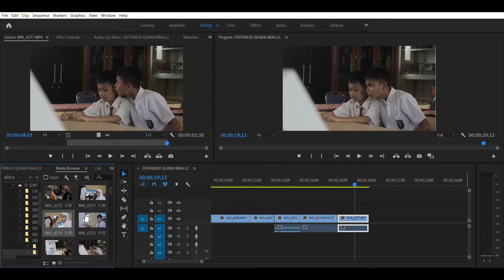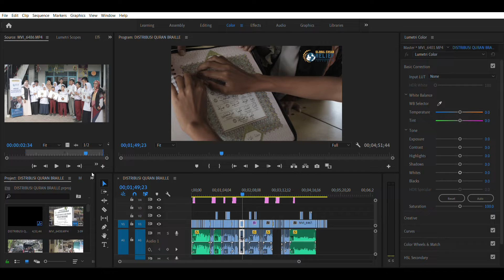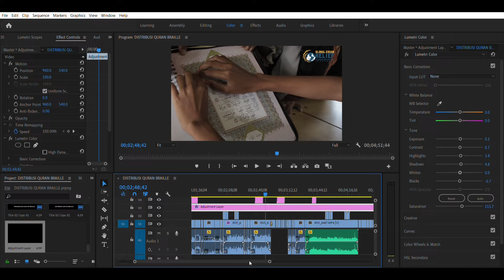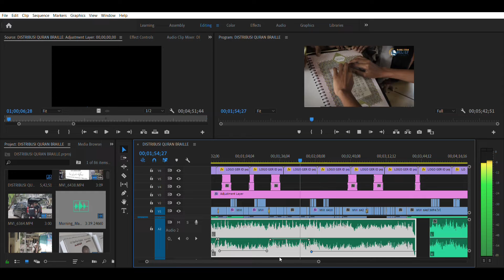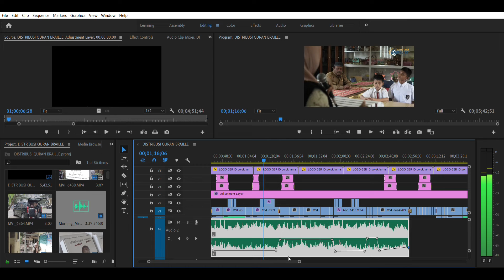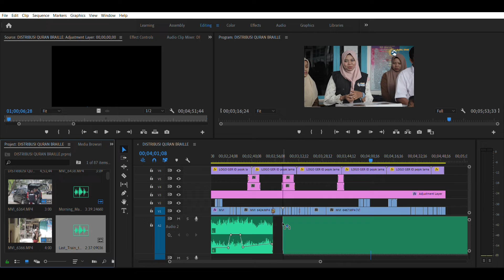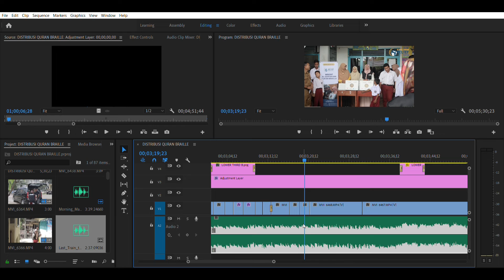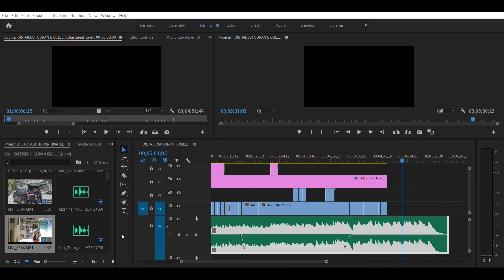My Workspace | Belajar Adobe Premiere Pro CC 2019 (Sequence, Effect, Color, Audio)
Dioperasikan oleh editor amateur kelas++

BUKAN
cara
HANYA
bayangan semata